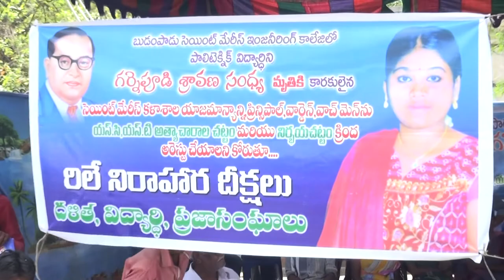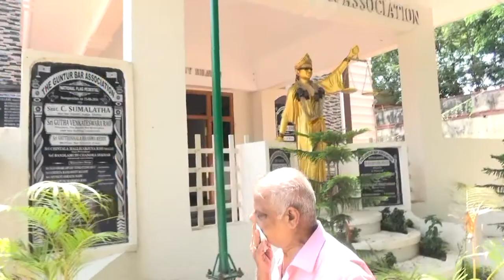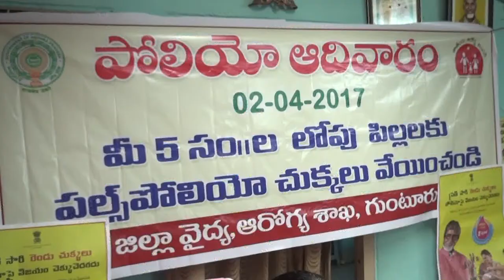syc news 31-03-2017